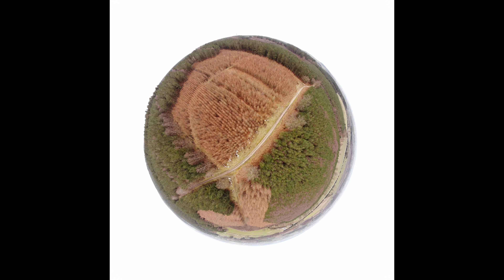First Attempt - DJI Mavic Air Asteroid